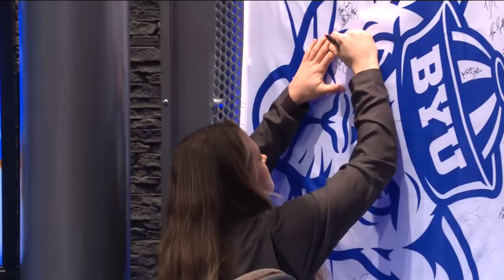Lacy Haddock joins BYUSN 11.29.2018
BYU women's volleyball player Lacy Haddock joins the show